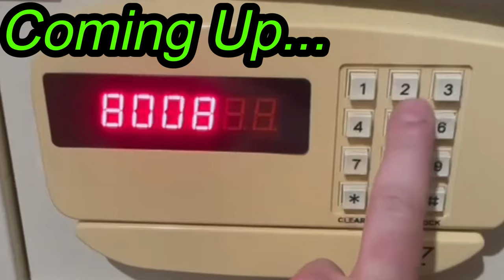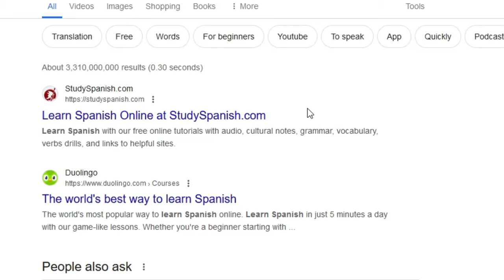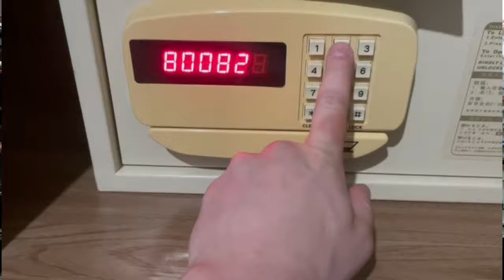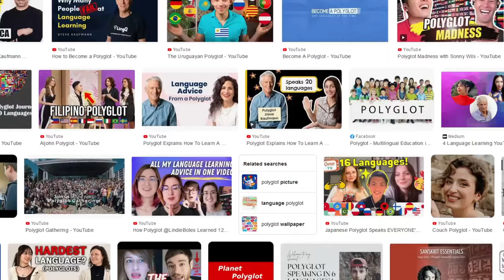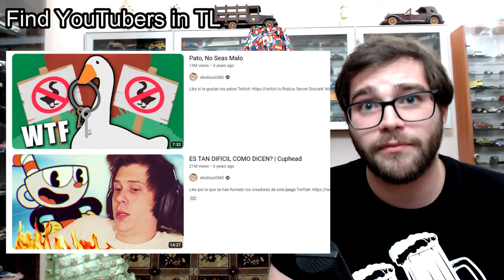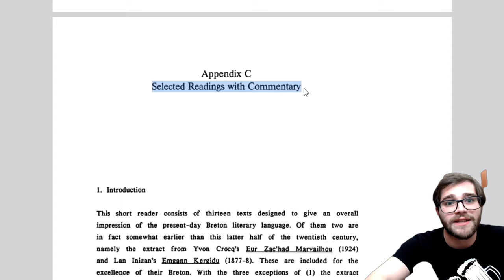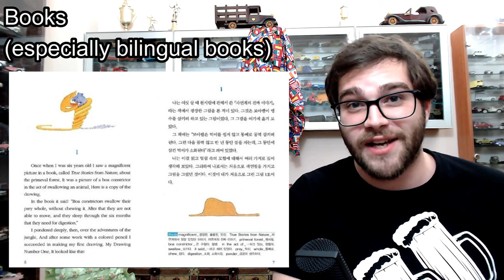I don't know how to language.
00:00 - Coming up...
00:27 - Intro
02:27 - Motivation & Laziness
03:10 - Quick disclaimer
03:31 - The Environment
04:46 - English, Russian & Latvian at the same time
05:30 - Luxembourg & Portuguese
06:52 - The Obsession
10:03 - Music: Mongolian Rap, Livonian & Welsh Folk
11:17 - Speaking to yourself: Manx
12:57 - MemLingo
13:19 - Subs & Dubs & Buds & Spuds
14:21 - Georgian food, Hungarian make-up, Mongolian nature, Spanish games, Russian, Latvian & Hebrew memes.
15:37 - Facebook, Instagram & Discord
16:00 - Breton Grammar
17:12 - Bilingual Books
17:29 - Spanish Civilization
17:48 - Language Exchange Events
18:12 - Real Humans
18:38 - SpeedRound: diaries and sticky notes
19:05 - The Gist
19:57 - Conc Conc

Image/Video sources:
shuttershock.com, wikimedia commons, wikipedia, istockphoto.com, celebratelanguages.com, amazon.com, alamy.com, vectorstock.com, gettyimages.com, gettyimages.ie, pngwing.com, wannareadkoreanbooks.wordpress.com, dreamstime.com, imdb.com, Youtube.com

Sound effects:
Youtube (Free sound effects)

Channels to check out:
- Bahador Alast
- Anton Lapenko
- Satyr
- vDud
- Cornelius_Aviad
- Edart TV

Shows to check out
- Letterkenny